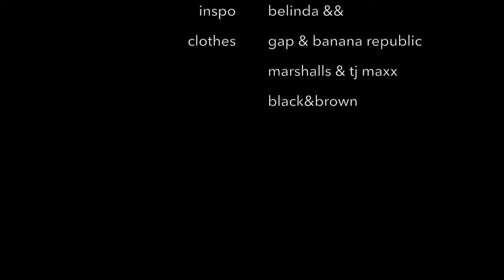professional clothes,tho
just wanna make movies, just wanna have something to look back on